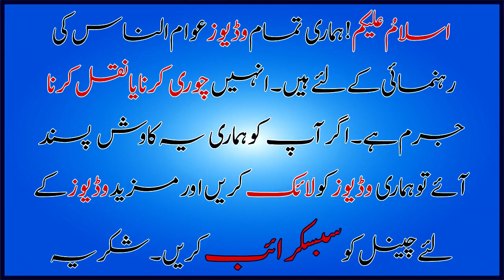Suhagrat Ko Talaq Kion Hoti hai | Why Husband And Wife Think About Divorce At First Marriage Night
The best piece of your wedding just may occur after the visitors return home and you sneak out of your extravagant garments. All things considered, it's your wedding night and you two need to be distant from everyone else together. You need to make it uncommon, yet you would prefer not to trouble it with too-exclusive requirements.